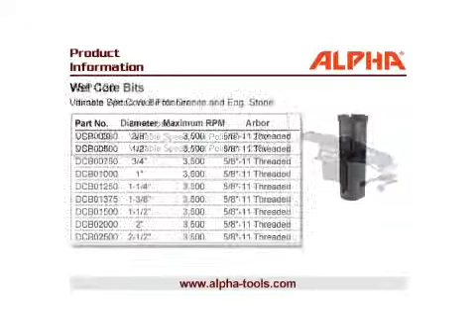Wet Core Bits v1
The Alpha® Wet Core Drill Bit is designed for drilling the faucet-mounting holes in counter tops and vanities. It can also be used to make clean rounded corners for square or rectangular sinkholes. The Alpha® Wet Core Drill Bit is very versatile and can be adapted for use in construction trades wherever holes are needed for water, gas and electrical piping, especially when natural stone or ceramic tile is already installed. The Alpha® Wet Core Drill Bit is designed to work on a drill press with a water swivel attachment or free-hand using a wet polishing tool such as the AIR-658, AWP-158 or VSP-110. Since it must be used wet, a tool with a central water-feed or a water swivel is necessary. The convenience of a portable hand polishing tool makes the Alpha® Wet Core Drill Bit very adaptable for a variety of applications. Available in 3/8, 1/2, 3/4, 1, 1-1/4, 1-3/8, 1-1/2, 2 and 2-1/2 sizes, these wet core drill bits are ideal for common faucet hole applications. The 5/8-11 arbor is a common size found on most drills and polishing tools in the marketplace today. The direct sintered metal segments are brazed to the steel core and provide the long life and aggressiveness expected from a quality core bit. We recommend a template be used when drilling free-hand and a scrap piece of stone be clamped under the stone to prevent excessive chipping on the backside of the stone.